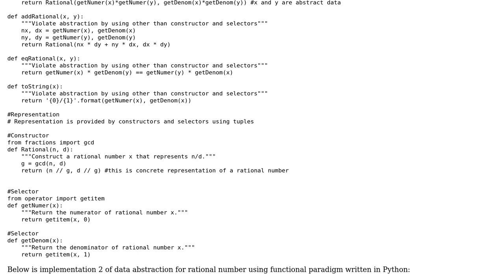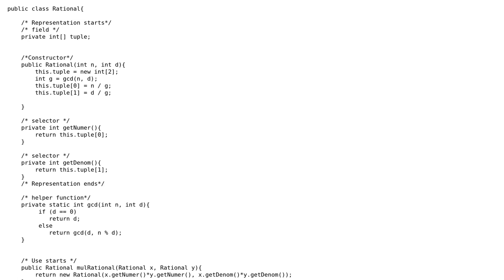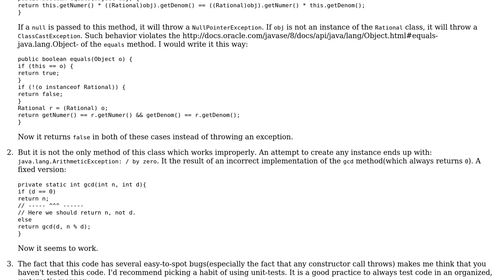Code Review: "Data Abstraction" and "Abstract Data Type" for a rational number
With thanks & praise to God, and with thanks to the many people who have made this project possible! You are responsible for your own actions.